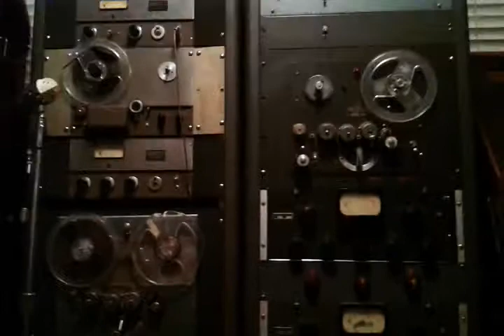Presto 6N Recording Lathe just after reinstalling the original Bodine motor. The 1950's Period...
Sent from Yahoo Mail on Android